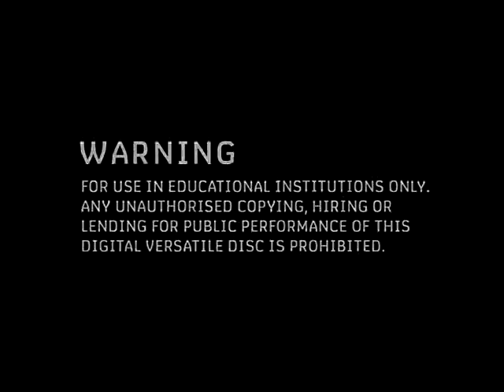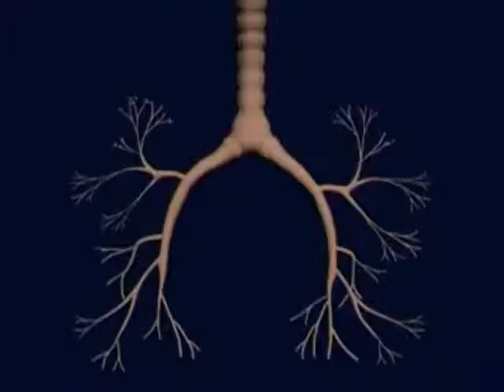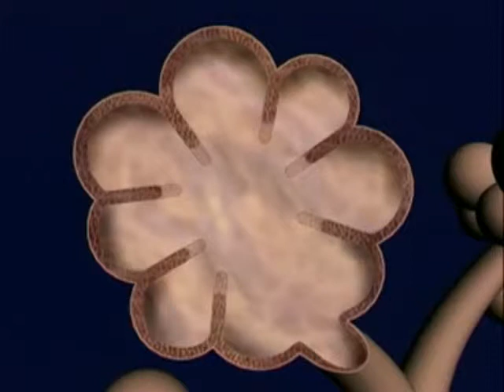Emphysema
The Lungs, Heart and Blood